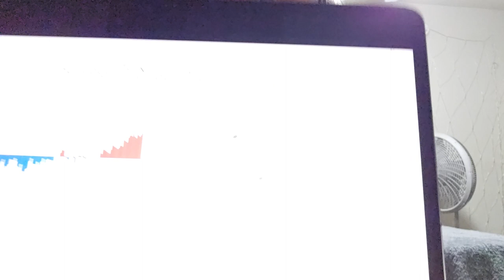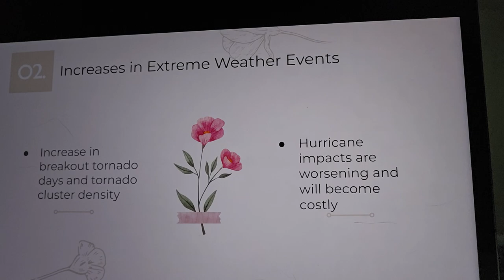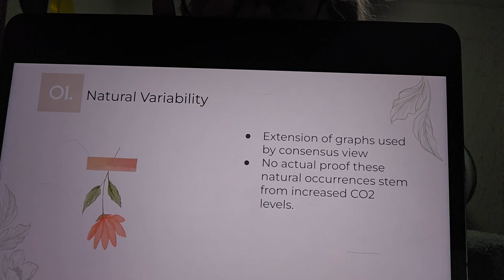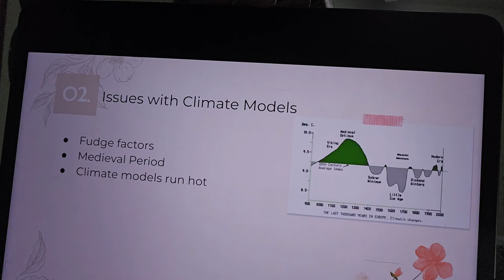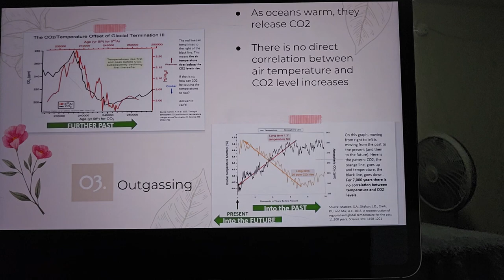Climate Change: Consensus vs. Minority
Timecodes
0:00 - Intro
0:26 - Consensus: Carbon Dioxide Levels Rising
1:08 - Consensus: Extreme Weather Events
2:28 - Consensus: 97% Majority
3:27 - Minority: Natural Variability
5:11 - Minority: Issues with Climate Models
6:57 - Minority: Outgassing